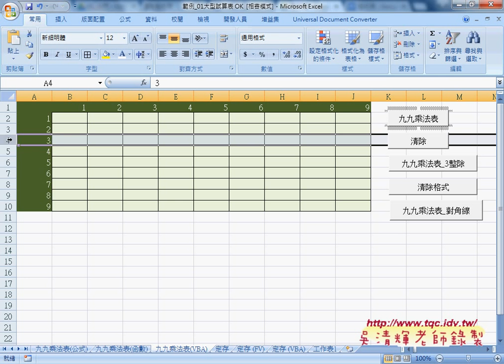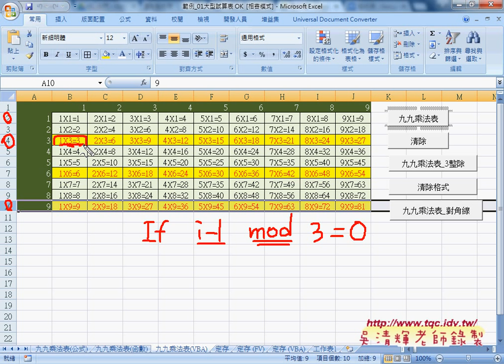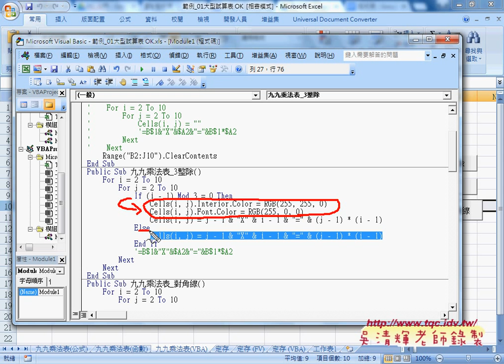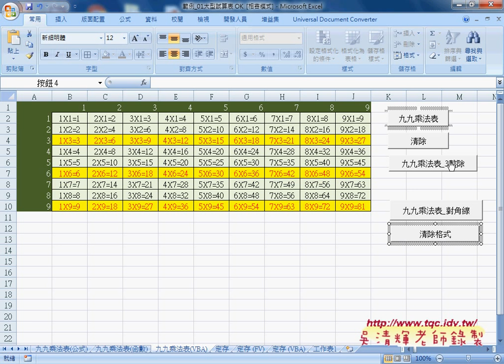06 九九乘法表VBA與能被三整除